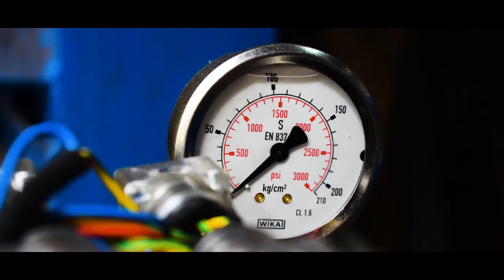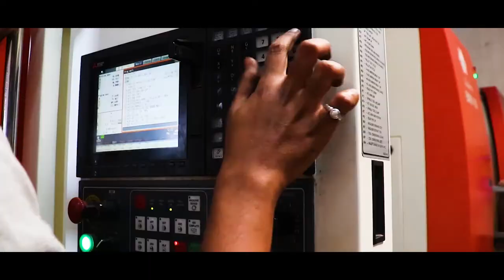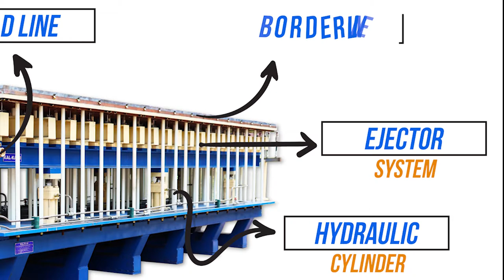Shree Samarth Enterprises HI TEC | The Brand Creator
Over 1.9 billion people use YouTube. That's about one-third of the internet. This is why video marketing is so important now a days.
Our services:-
✓ Branding and promotion.
✓ Explanatory videos,creatives, photo shoot,brochures,flyers, print media.
✓ Social media marketing.
✓ Mini website designing
✓ Digital visiting card.
✓ PPT presentation of company.
✓ Digital marketing